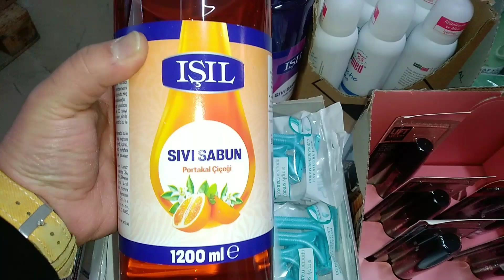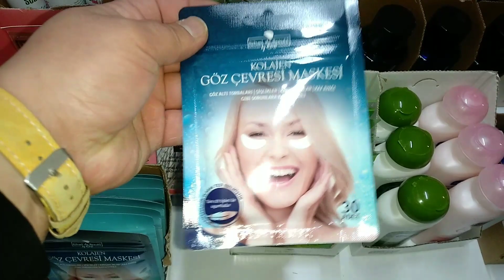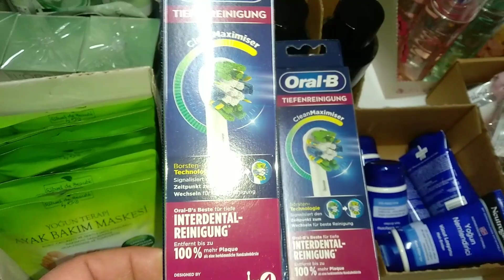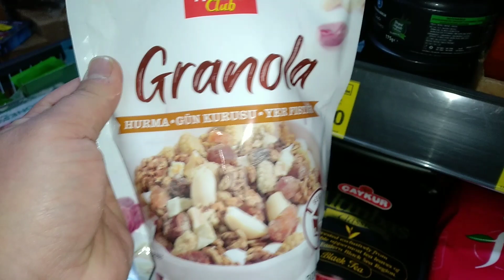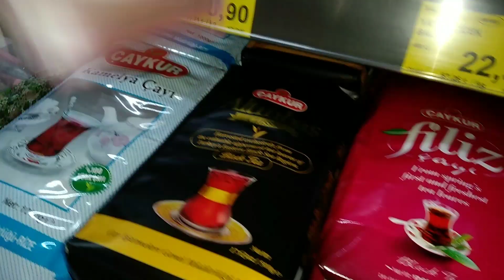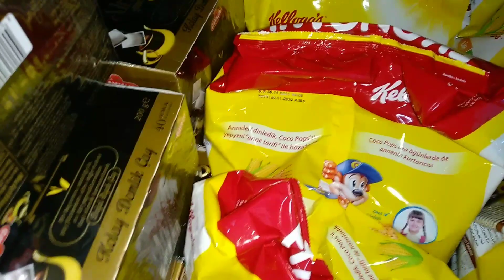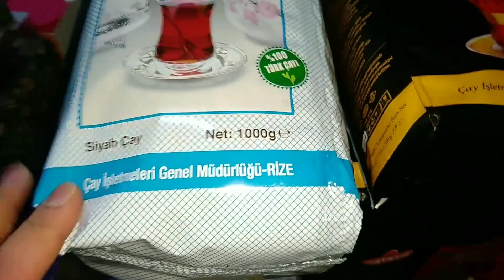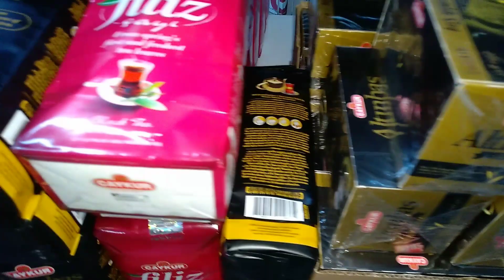4 OCAK SALI BİM AKTÜEL ÜRÜNLER | BİM 4 OCAK SALI İNDİRİMLERİ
BİM#4OCAK#AKTÜEL#ÜRÜNLER
BİM AKTÜELLER KANALIMIZA HOŞGELDİNİZ.
HEM GIDA HEMDE KOZMETİK VE KİŞİSEL TEMİZLİK,
KEYİFLİ ALIŞVERİŞLER DİLERİZ...